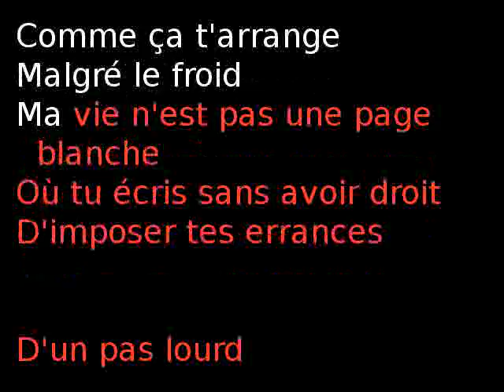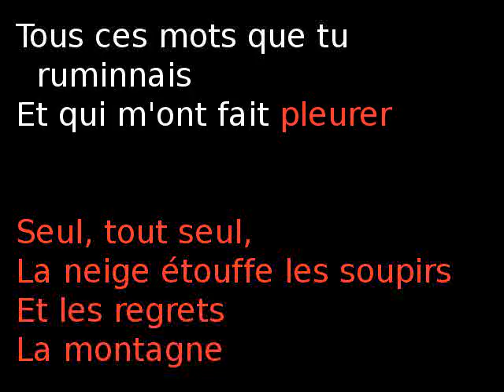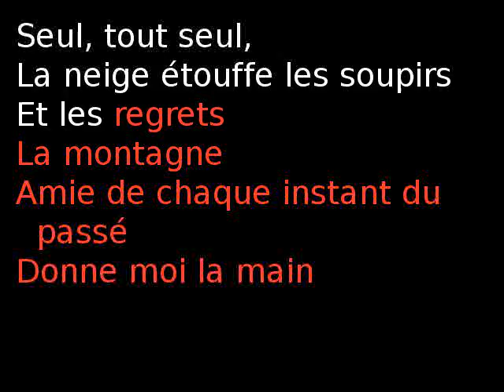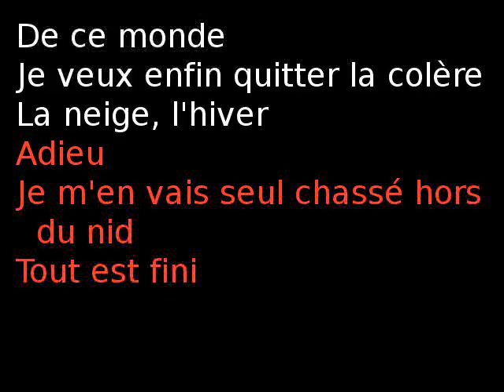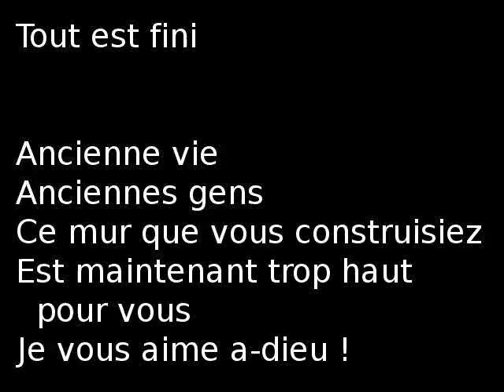Adieu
Fuite en avant

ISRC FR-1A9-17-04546